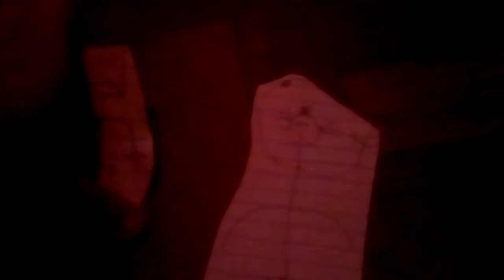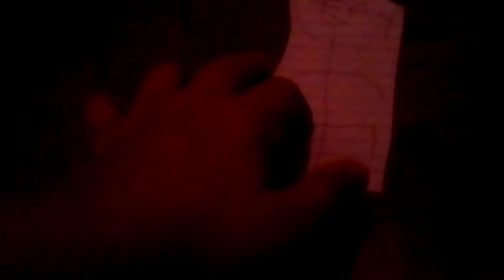March 20, 2020